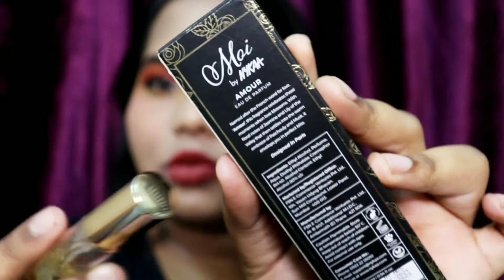MOI BY NYKAA🌷 AMOUR🌷Perfume 16ml EDP Review Affordable perfume || Sangeetha phebe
youtube channel for more such Amazing videos &🔔 Hit the Notifications bell ,so you don't miss any of My New videos